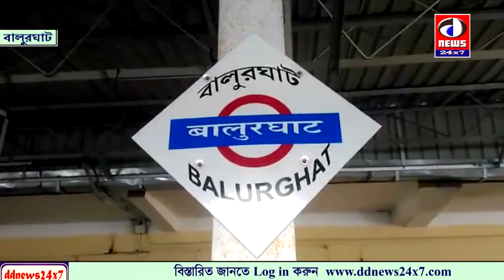সময়ে ট্রেন চালাতে অস্বীকার তেভাগা এক্সপ্রেস চালকের Tebhaga express started late for train driver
ঘুম ঠিক হয়নি, সময়ে ট্রেন চালাতে অস্বীকার তেভাগা এক্সপ্রেস চালকের  balurghat tebhaga express started late for train driver